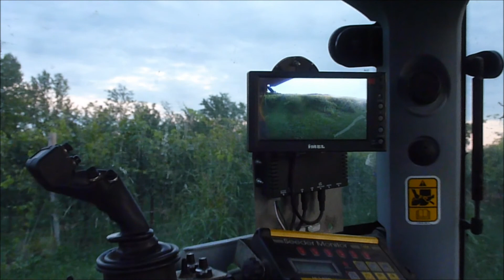AGRIMAC - VENDEMMIA 2012 VENDEMMIATRICE GREGOIRE FULL HD 1080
Vendemmia uva a Fontane di Villorba, Treviso. Vendemmiatrice Gregoire Model 60 e Gregoire G2.230 con trattori SAME FRUTTETO 110 e FENDT 211P Vario TMS.